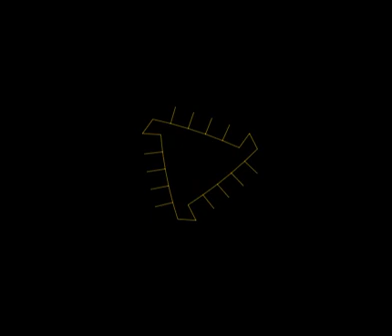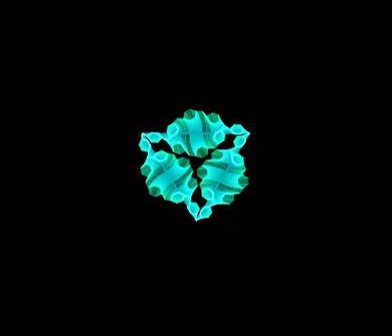Fractal_Art_1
Cool thing, i guess